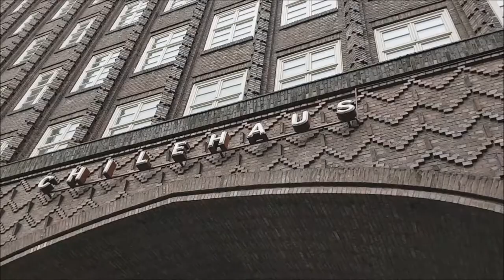Chilehaus Hamburg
Chilehaus Hamburg. La Chilehaus è un complesso edilizio di dieci piani sito ad Amburgo. Risale al 1922-23, fu progettato dall'architetto tedesco Fritz Höger, di cui è forse l'opera più famosa, e costituisce un esempio perfetto di architettura espressionista.
È un palazzo famoso per l'angolo acuto all'incrocio tra Pumpen e Niedernstrasse, che assomiglia incredibilmente alla prua di una nave.